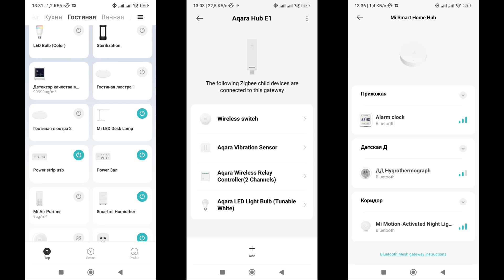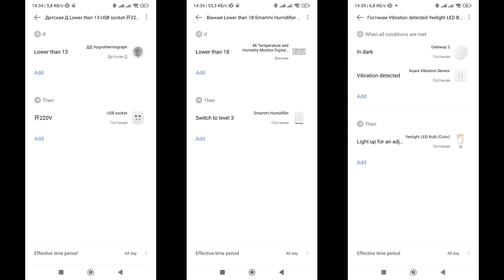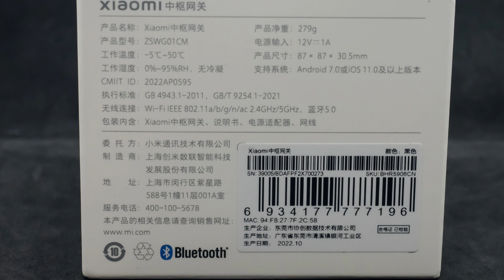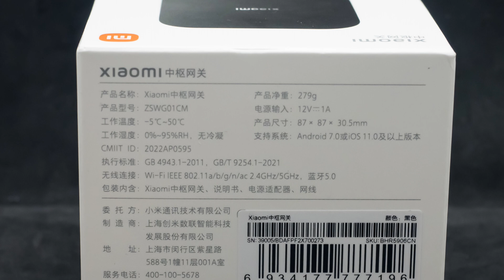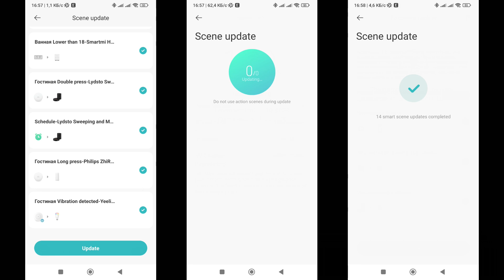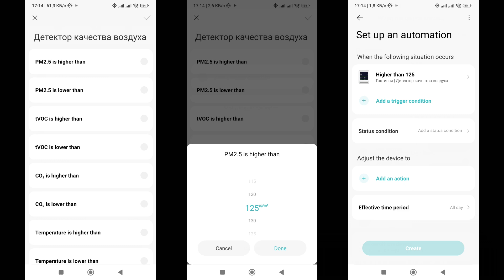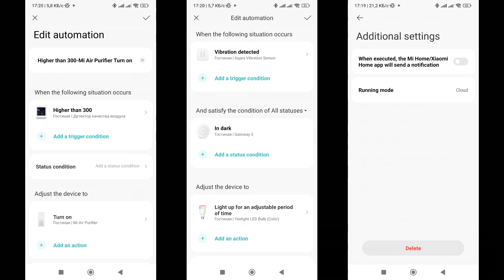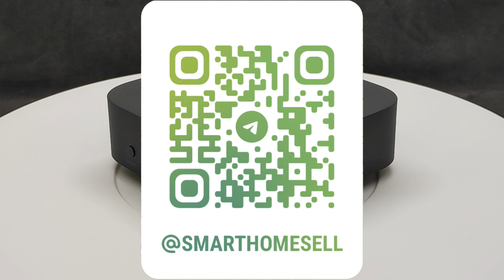Xiaomi Gateway 4 - Mihome автоматизации 2.0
В этом обзоре рассмотрим Xiaomi Gateway 4 - это новый Bluetooth, BLE mesh шлюз для mihome, заявленный как центр управления умным домом, благодаря которому выполнение автоматизаций не должно более зависеть от облака и доступа в интернет. Так ли это - проверим на практике.

✔️ Huiton Store
✔️ XiaoMi-YouPin Global Store
✔️ MIJIA-GLOBAL Store

00:00 - Вступление
01:02 - Как это работает ?
04:09 - Gateway 4
06:15 - Подключение
07:46 - Автоматизации 2.0
10:28 - Вывод